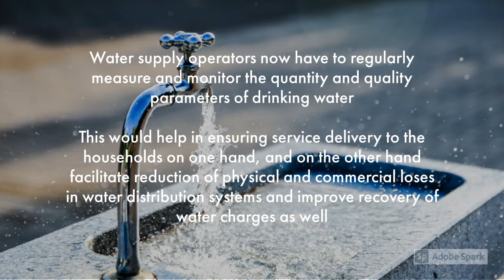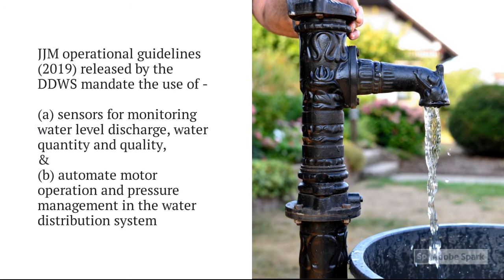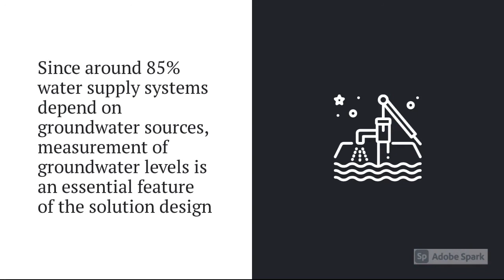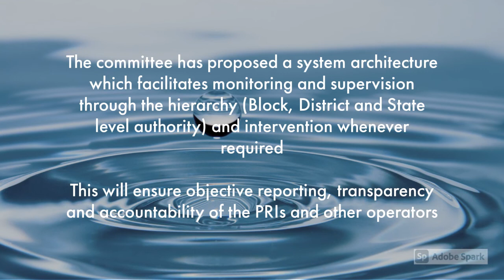Application of IoT to water supply systems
A technical committee set up by DDWS for Jal Jeevan Mission considered a technology solution that is sustainable, modular, and scalable and that captures data on functionality in a seamless and objective way. The video deals with the committee's recommendations that the technology proposed should help in both monitoring, as well as operation of the schemes including trouble shooting. The committee has proposed a system architecture which facilitates monitoring and supervision through the hierarchy (Block, District and State level authority) and intervention whenever required. This will ensure objective reporting, transparency and accountability of the PRIs and other operators.